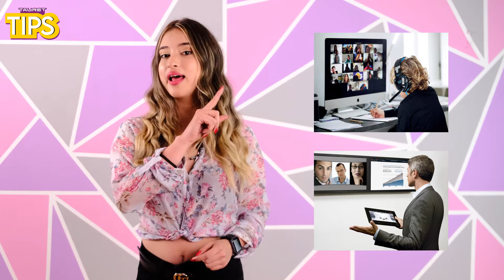Tauret Tips - ¿Qué es una capturadora?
Te explicamos que es una capturadora y cual es su función.